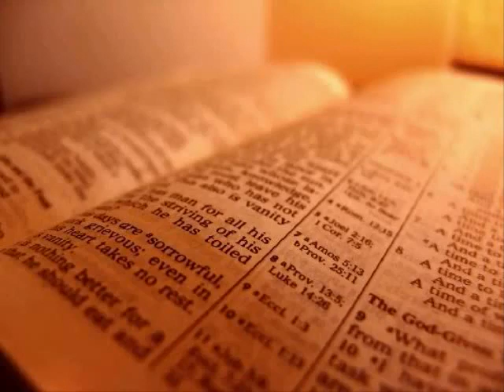The Holy Bible - 2 Peter Chapter 1 (King James Version)